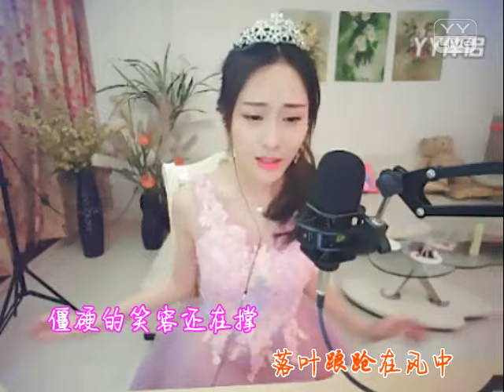迷城 - YY 神曲 温存（Artists Singing・Dancing・Instrument Playing・Talent Shows).mp4